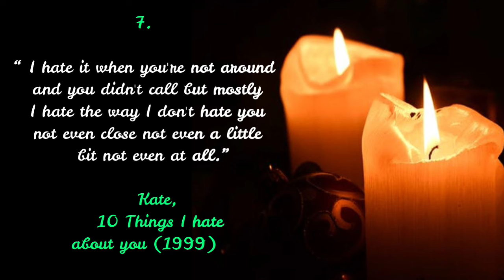TOP7 LOVE DECLARATION QUOTES of KATE to PATRICK FROM "10 THINGS I HATE ABOUT YOU " TO REMEMBER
What is the best declaration of love from movie? what is the best declaration of love from the movie "10 Things I hate about you." What is the meaning of love ? What are best love quotes from English movies? What are some movie Love quotes to express your feeling? What are the Most Touching Romantic Quotes on ❤️ Love ❤️ from movies ? What are the deep love quotes movies? Check out the Top 7 Most Touching Romantic Quotes on ❤️Love ❤️ from movies to inspire you and empower you in your relationship.

You may also find answers for these questions: what are some love movie quotes and sayings ?what are some love quotes from movies and songs ? what are the love quotes from movies and tv series ? what are some love quotes from action movies? What are the best love quotes movies? ,best love quotes from movies ? what are some love movie quotes for her ? what are some deep love quotes movies?  what are some love quotes from English movies? What are some love quotes from Tv Show Firefly Lane Season 1? What is one of the best Lady Violet Bridgerton quotes about Love ? What is one of the best love quotes from the movie Love actually?

To help you express your feeling we have select these 7 movie quotes from the movie "10 things I hate about you".

THANK YOU FOR TAKING YOUR TIME TO WATCH OUR BEST 7 MOST TOUCHING ROMANTIC QUOTES ON LOVE FROM MOVIES.

QUESTIONS :
 1- What is one of your favorite, most heartfelt quotes with which you have a strong emotional connection?

2- What makes it one of your favorite most touching Quotes?

ASSIST US IN GROWING :

If you find this content inspiring, please show your appreciation by doing these simple actions: